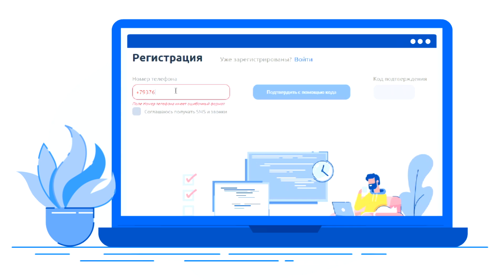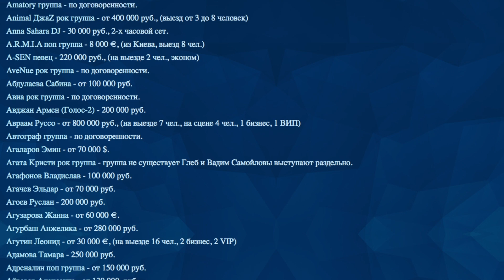ДЕНЬ ГОРОДА В ПРОВИНЦИИ - прикольный ад \ Жирный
💰 Загружай готовые мобильные приложения в Google Play и получай до 3 000 рублей за одно задание!
– это то, что тебе нужно!

День города, светлый праздник который любят отмечать как в столицах так и в глубокой провинции, и праздничный размах бывает самым разным, от масштабного шоу до массовой пьянки со всеми вытекающими последствиями.
В больших городах как правило все бывает радужно, торжественно и феерично, когда как в провинции празднование дня городапорой больше похожа на самый настоящий цирк в самом плохом смысле этого слова. Порой такие мероприятия кажутся настолько нелепыми, что без фейспалма не это смотртеь попросту невозможно, а порой, благодаря городским праздникам, интернет пополняется новыми видосиками с которых невозможно не угареть. Здарова соколики, на связи жирный и сегодня мы поговорим о городских праздниках в провинции.